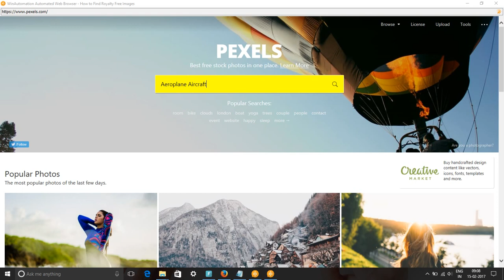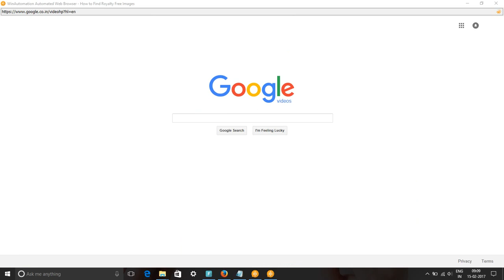Free Aeroplane Aircraft Images & Stock Footage - How to Search Aeroplane Aircraft Royalty Free Image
In this video, we show you how to find royalty free images or HD stock footage for Aeroplane Aircraft. We have used pixabay.com, pexels.com, google video and picture searches to find content for keyword Aeroplane Aircraft pictures, images & SVG Graphics.